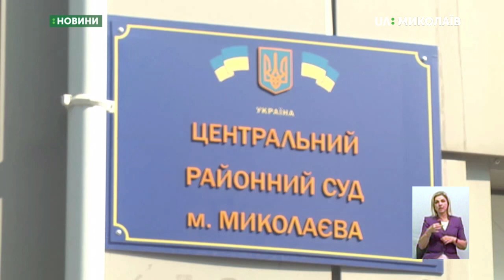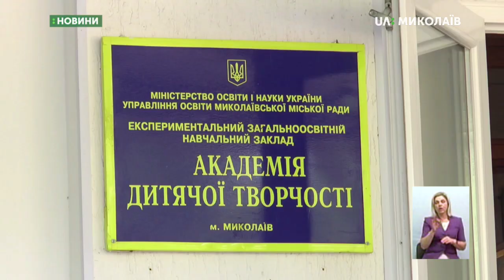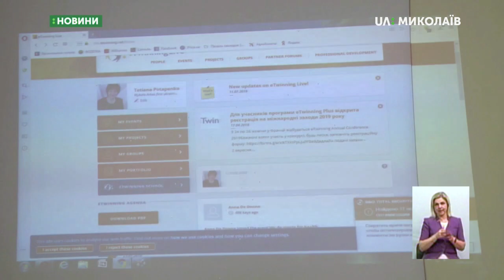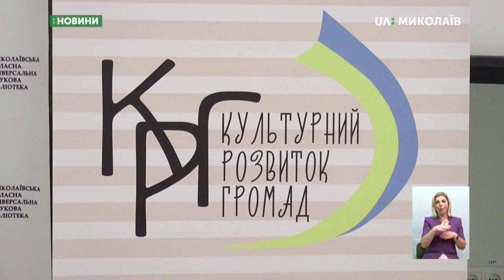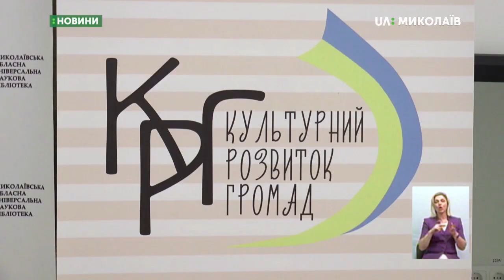02.09.2019. Новини. 19:00